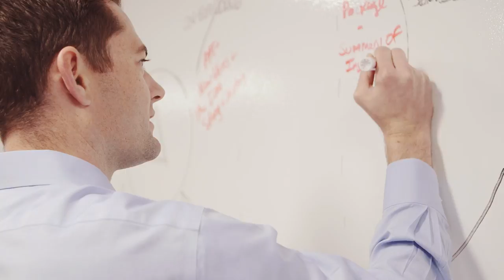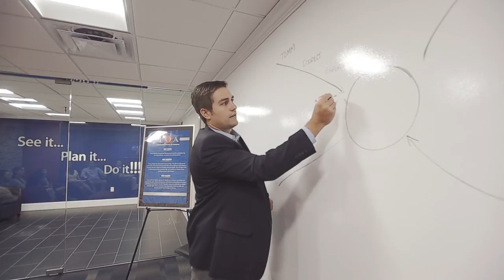Do You Have A Seat At The Table? - 2016 Bronze Telly Award Winner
We were honored to receive Bronze Telly Awards for Do You Have A Seat At The Table?, an online video produced for Insurance Office of America.

Do You Have A Seat At The Table? was produced as a recruiting video to show potential staff members why Insurance Office of America is a top employer in their industry.

About Talking Head Studio: Talking Head Studio is an Orlando video production company offering full-scale video production services to local businesses and national clients alike.